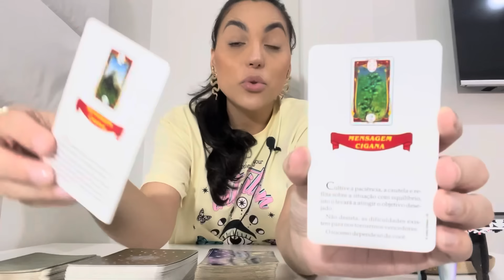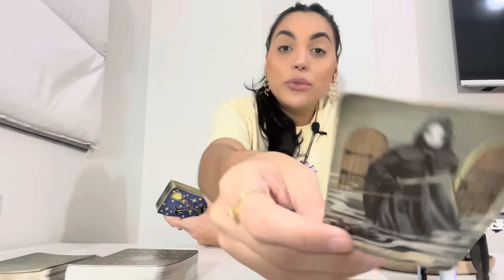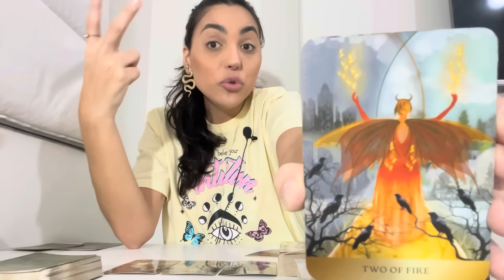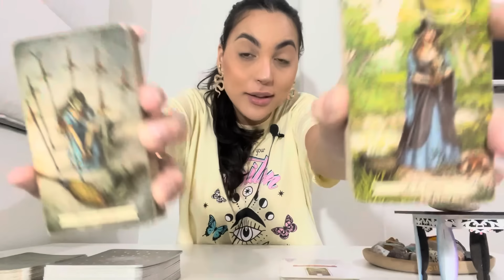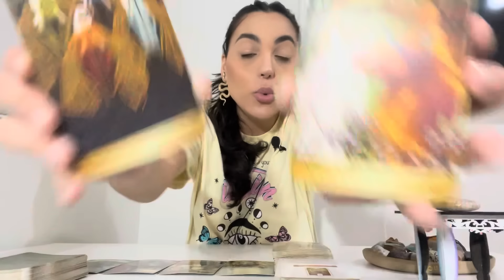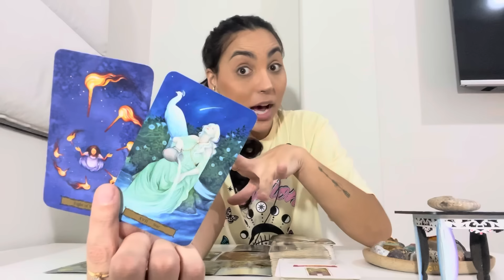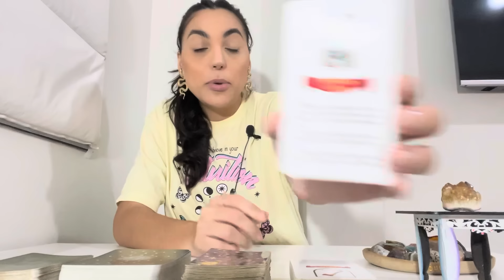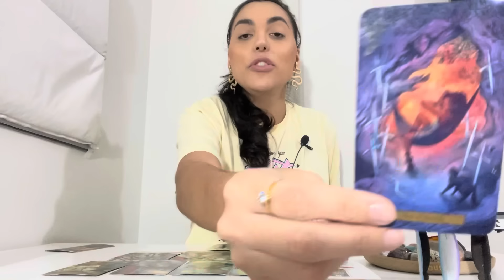ESSE VÍDEO ENCONTROU VOCÊ! (Não ignore)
Leitura de oráculos atemporal e intuitiva. Considere a partir do momento em que este video chegar até você.

TEMA: Receba a orientação que pediu a Deus! Multipla escolha.

Minutagem:
OPÇÃO 01 (Quartzo Azul) -  04:17
OPÇÃO 02 (Fóssil Ammonite) - 41:18
OPÇÃO 03 (Citrino) - 01:17:09

Isabelly/Wourhan
Irradiar-se ☀️